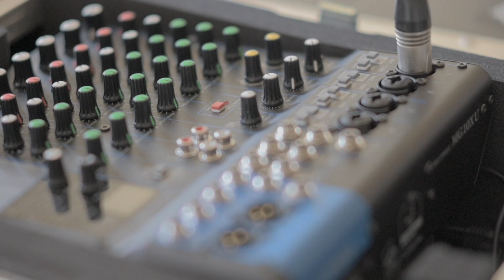Andika Sofyan - Live High (Music Video) [Cover]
Original song by Jason Mraz